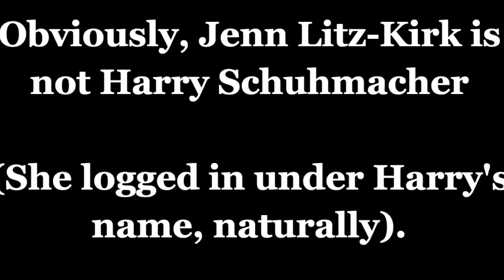Liz Paquette of Drizly on recent trends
Liz Paquette of Drizly